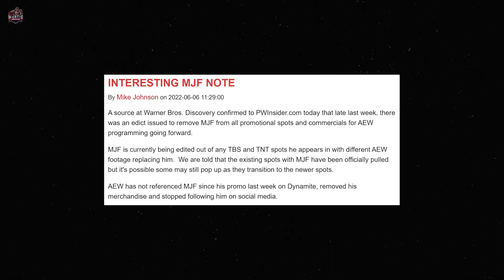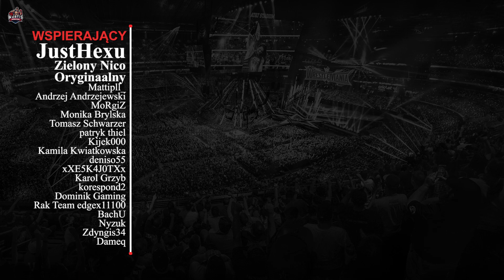Powrót JOHNA CENY Ujawniony! | Szokujące Wydarzenia na RAW | Kontuzja CODY'EGO RHODESA i więcej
Chwilę po Hell in a Cell 2022 WWE zafundowało nam naprawdę kilka ciekawych rzeczy. Powrót Johna Ceny, więcej informacji na temat kontuzji Cody'ego i więcej!

00:00 - Przedstawienie tematów
00:27 - Powrót Johna Ceny oficjalnie zapowiedziany
01:34 - Szokujące wydarzenia na Monday Night Raw
03:06 - Pierwsza walka na Money In The Bank zapowiedziana
03:48 - Nowe informacje za temat kontuzji Cody'ego Rhodesa
05:25 - WWE ujawniło przeciwnika Romana Reignsa?
06:46 - Nowe informacje na temat sytuacji MJFa i AEW

Czym jest What is Wrestling?
What is Wrestling to kanał (i social media), który chce przedstawić świat profesjonlanego wrestlingu z jak najlepszej strony. Omówienia gal, plusy i minusy gal PPV, jak i najnowsze informacje z takich federacji jak WWE, AEW, NJPW i wiele więcej. Zapraszamy więc do subskrypcji, aby nie przegapić żadnego filmu, ponieważ jest tego więcej, niż możecie się spodziewać!